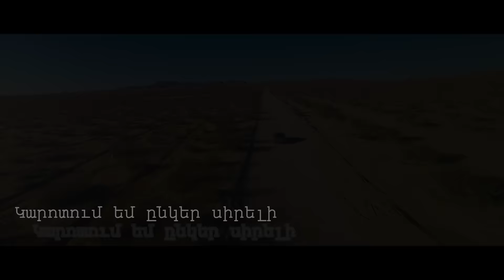Artash Asatryan - Sireli Enker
Ռաֆաել Ազարյանից սիրելի ընկերոջը՝ Հովիկ Կրբոյանին
🎵 Official Channel of  @artentertainmentt

Music & Lyrics: Harutyun Hakobyan
Arrangment: Arsen Barsamyan & Andranik Kojoyan
Qamancha & Accordion: Vardan Baghdasaryan
Director: Armen Mnacakanyan

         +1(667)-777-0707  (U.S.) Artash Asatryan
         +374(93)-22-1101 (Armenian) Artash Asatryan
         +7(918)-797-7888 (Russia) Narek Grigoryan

Created & Authorized Asatryan Production